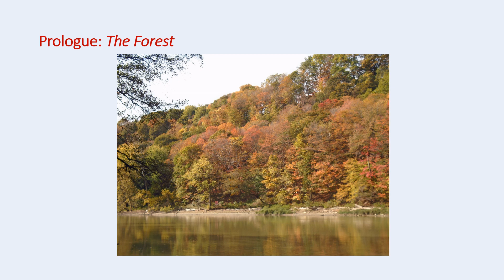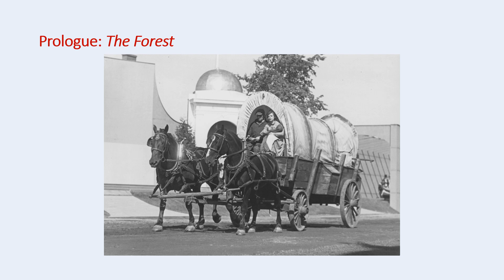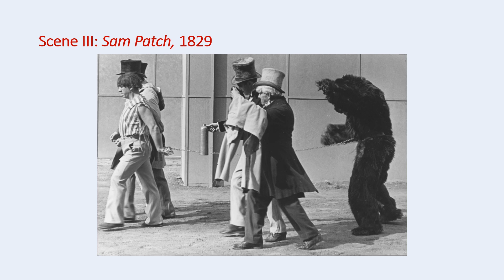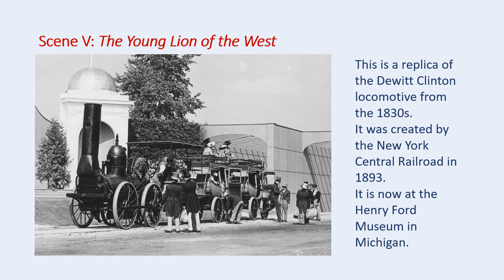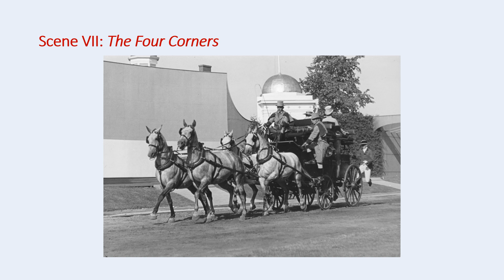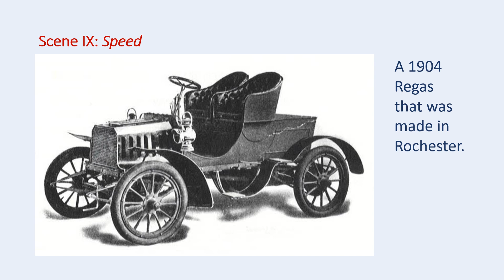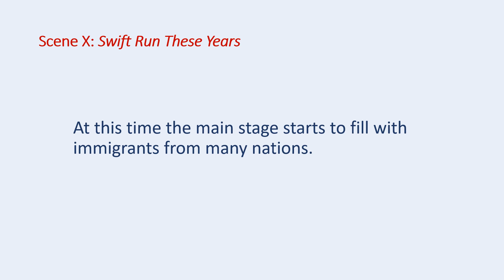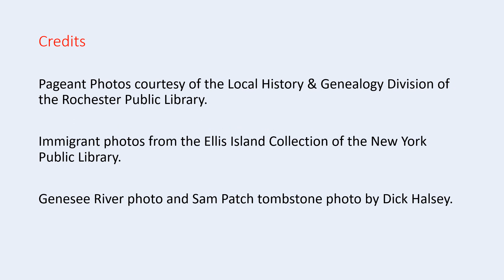Pathways to Progress; The Pageant of Rochester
A re-creation of the 1934 centennial pageant of Rochester, NY. Included are photos taken during the 1934 pageant. Computer narration of the original text written by Edward Hungerford.